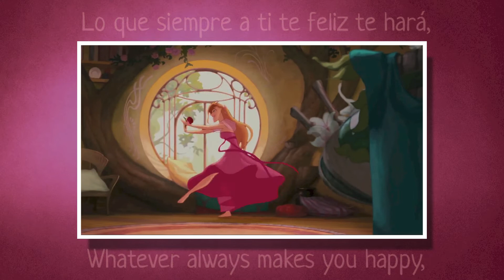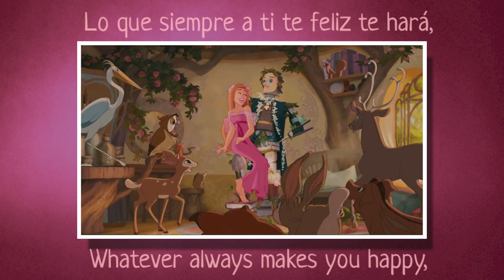True Love's Kiss (LA Spanish) - Subs & Translation